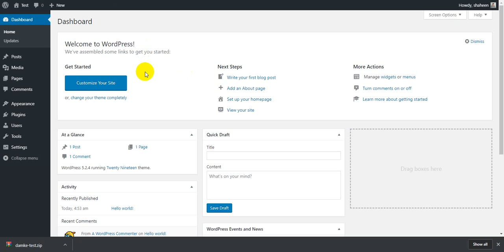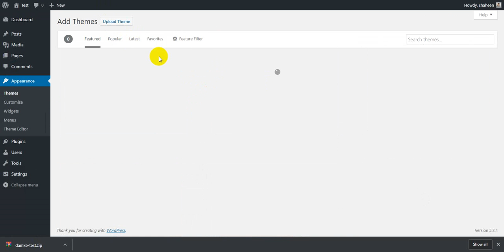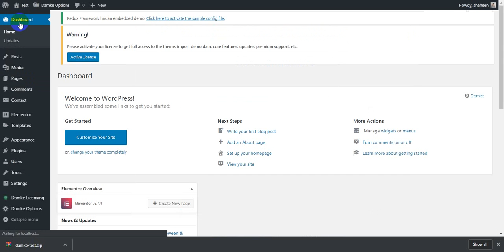ThemeLooks Single Product Licensing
Single Product Licensing